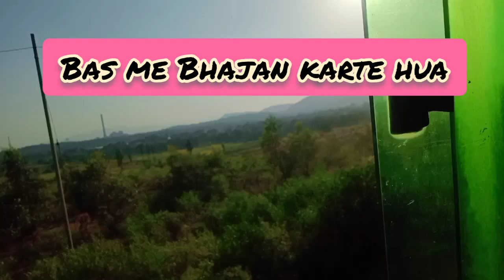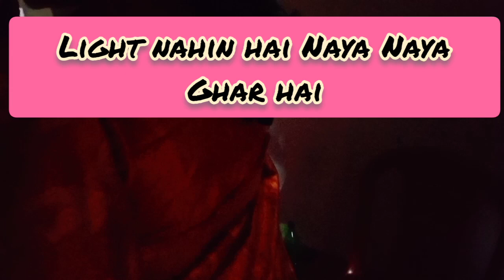Aaj hum log ja rahe hai ladka tarf mahamani kusum Shalini #